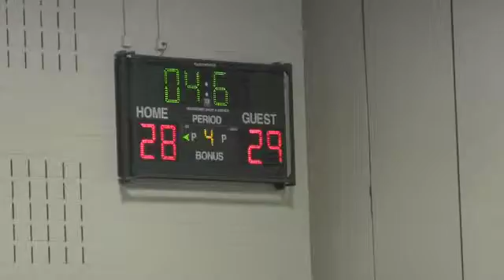Kings 7th grade basketball (January 8, 2016)